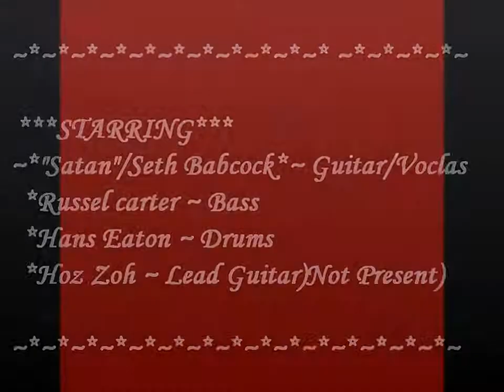An original by:~*Hoka Hey*~ "Kings Of Sleaze"10-6-11@ The Island Grill Open Mic LV, NV ~#3452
An original by:~*Hoka Hey*~ "Kings Of Sleaze"10-6-11~Performing: "Satan"/Seth Babcock (Guitar/Vocals), Russel Carter (Bass), Hans Eaton (Drums), Zoh Hoz (Lead Guitar~Not Present)~We are having to much fun! Come on down and bring an instrument, yourself, a friend! Friendly bar, great food,drink specials, pool, gaming & musical surprises!!EVERY THURSDAY from 8pm-1am! Come early to get aquainted. The Island Grill Lounge~ 2660 Maryland Pkwy  Ste 24~ Las Vegas NV~ Corner of Karen and Maryland pkwy.  See you there!  Film copywright: Debbie Sexey 2011 ~# 3452~